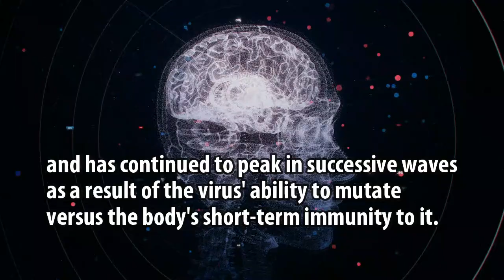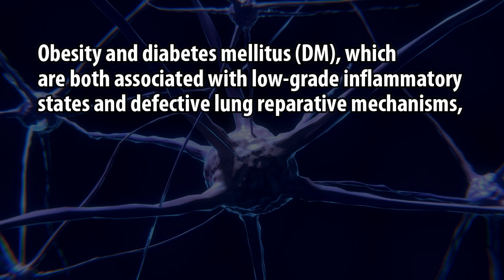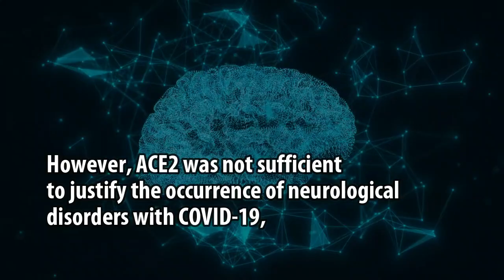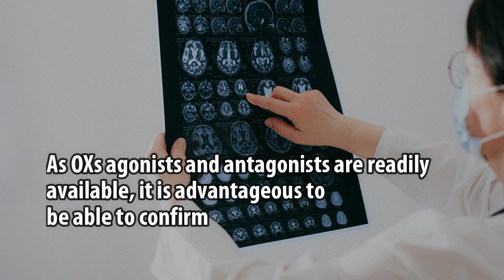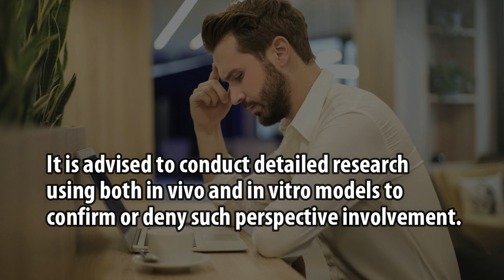Neurological Affection and Perspectives on the Orexigenic System during COVID-19 Pandemic